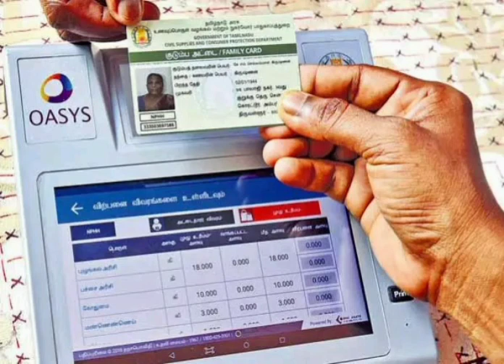தமிழகம் முழுவதும் ரேஷன் பொருள்கள் வாங்க 1 புதிய அறிவிப்பு | ration card news Tamil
ration card
in tamil
google
latest news
tamilnadu news
stalin news
tamilnadu lockdown
lockdown
tn lockdown
ரேஷன் கார்டு
tamil news
tn ration card news
mk stalin
ரேஷன் அட்டை
pongal parisu
pongal gift
today headlines
dmk
admk
live news
breaking news
sathiyam news
tamil live news
தலைப்புச் செய்திகள்
trending news
sathiyam tv
tamil nadu
ரேஷன் அட்டைக
sugar ration
rice card
tn govt
ration card name addition
ration card name add
tnpds
tnpds website
ரேஷன் கார்டுக்கு புதிய இலவசம்
nphh
tn ration shop news tamil
ration card free scheme
ration shop

sbi loan
education loan scheme tamil
personal loan